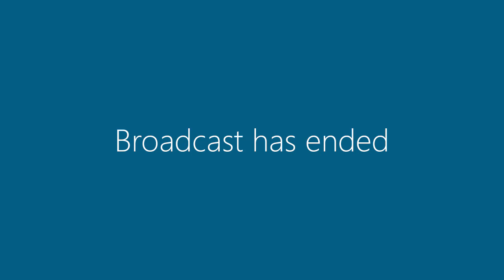The Committee Special Meeting | 24 November 2020